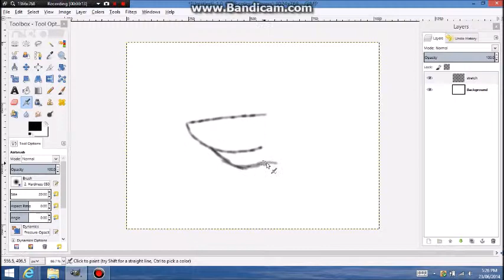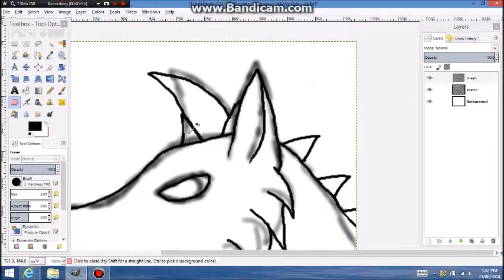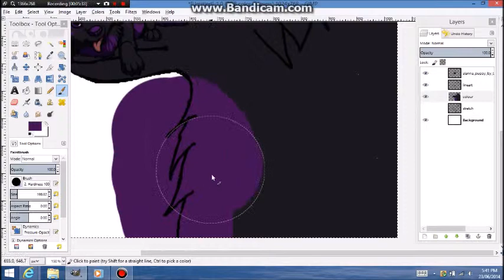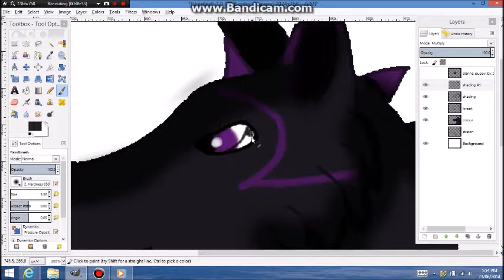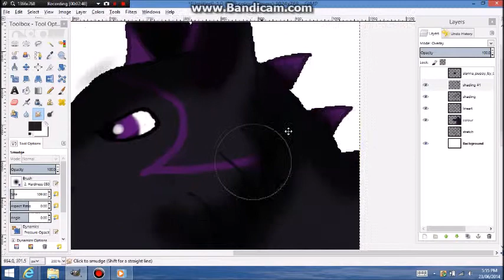Commission Alanna Speedpaint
Just a Headshot of Alanna